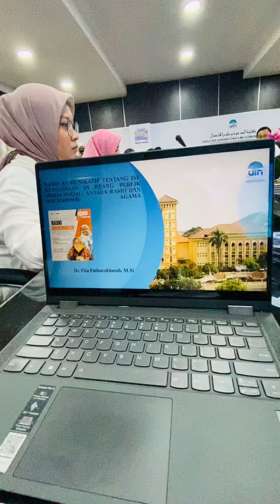Diskusi# dosen berbasis Prodi